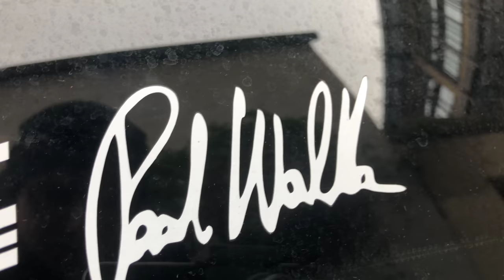Jak to bylo se Skylinem ? | Made in Japan #2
Jak jsem se vlastně ke Skylinu dostal ? To se dozvíte v tomto videu!

Fotky a stories z našeho života a ježdění najdeš na ▶️